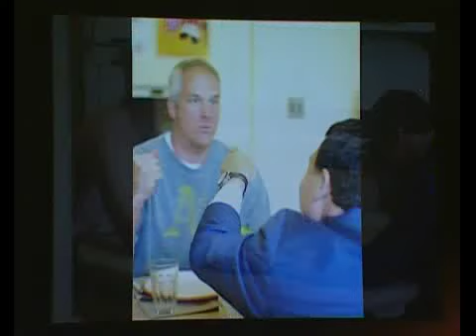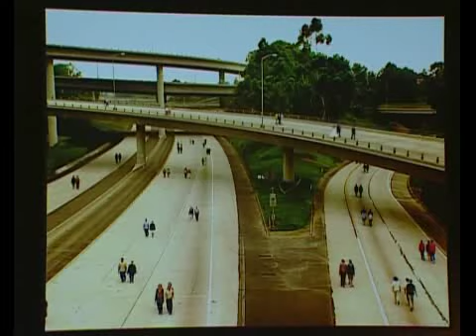Goodby, Silverstein & Partners and Biscuit Filmworks seminar - Cannes Lions 2009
Noam Murro and Jamie Barrett talk about the secrets of a director/agency relationship in this clip.